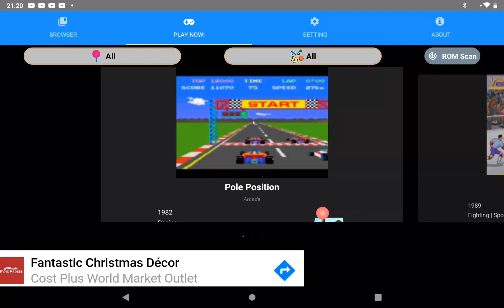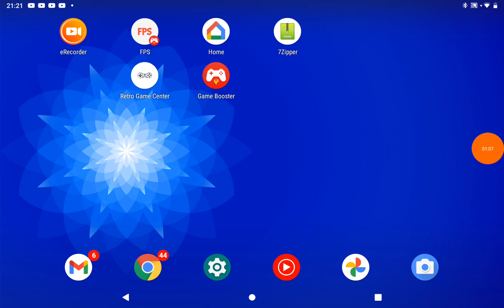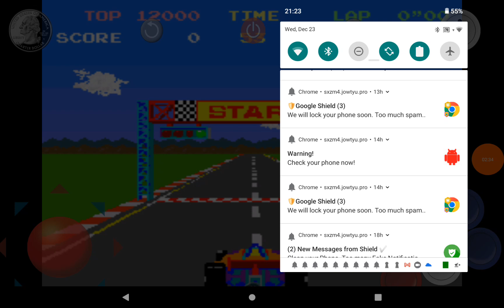pole position part 1